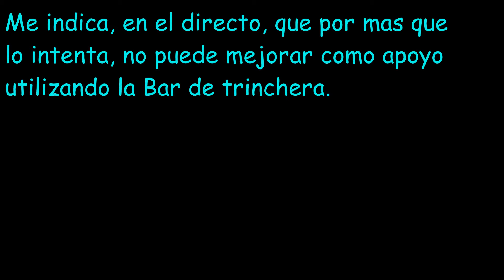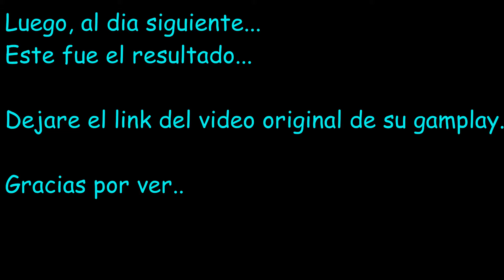◄ Coach Warrock03 ► Analizando Partida de Azygou Battlefield 1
¿No puedes mejorar? ¿Sientes que te quedas estancado? ¿Quieres empezar subir el KD?
Escribirme, te especteo en directo y buscamos mejorar entre todos.

Este fue el resultado, espero que tengas las mejores partidas en Battlefield !!!

Battlefield:
CRÉDITOS POR EL EVENTO: CLAN SNN

CSGO:
CRÉDITOS POR EL EVENTO:

◄◄*** INFORMÁTICA-ELECTRÓNICA 220_110 ***►►
***CASA DE COMPUTACIÓN Y GAMING***

◄◄◄PC Gamer, Hard & Techno Argentina►►►